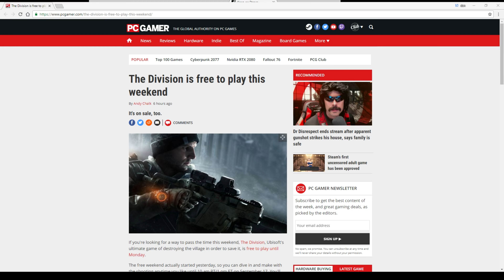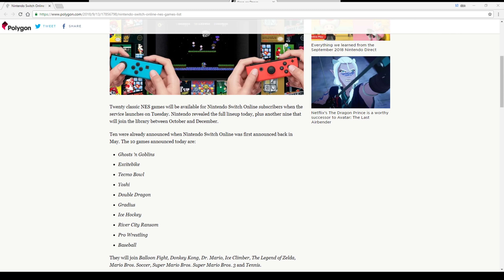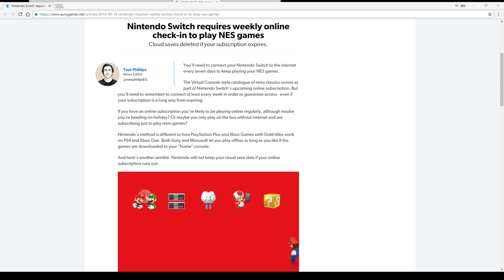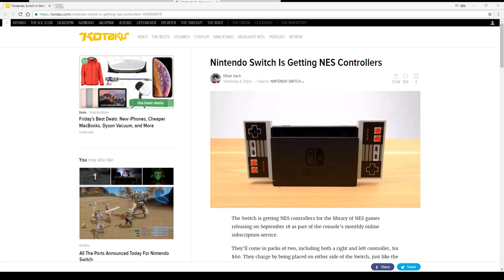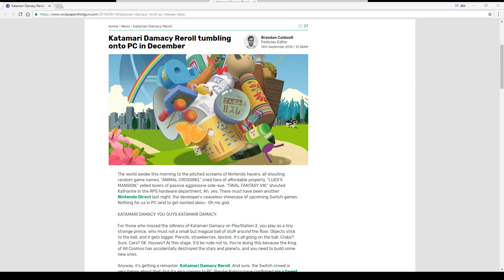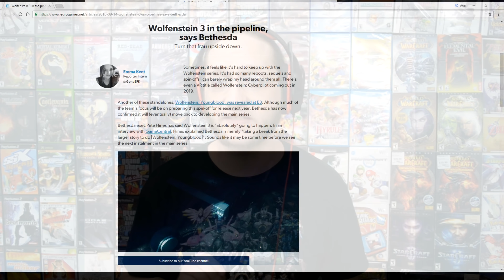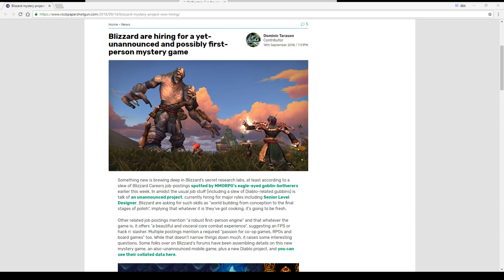Nintendo Switch Online Bullshittery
Nintendo has finally detailed their Switch Online Subscription. Is it worth the money and is it worth the wait? After that there are a bunch of new games that have come or are coming to the Switch. In other news, Blizzard is hiring for a new mystery project. Finally, Twitch have hired a head of diversity and inclusion. What does this include? Find out all this and more on today's episode of News Cartridge

0:40 Free DLC for A Hat in Time

0:50 The Division Free to Play Weekend

0:53 Daemonical Free to Play Weekend

1:00 The Culling Relaunches as Free to Play

1:17 Nintendo Switch Online Bullshittery

2:31 20 NES Games Come with Subscription

3:02 7 Day Check-In Required to Play NES Games

4:03 $60 Stupid NES Controller JoyCons

5:21 Fortnite Does Not Require Switch Online Subscription

5:31 Katamary Damacy: Reroll Announced

5:44 Warframe Announced for Nintendo Switch

5:49 Assassin's Creed Odyssey Announced for Switch

6:08 Assassin's Creed Odyssey for Switch Pay as You Play

6:29 Bethesda Says They're Making Wolfenstein 3

6:43 The Bards Tale 4: Barrows Deep Release Date

6:55 Blizzard Hiring for Mystery Project

7:09 Take Two Weighs in on China Game Ban

8:06 Twitch Now Has a Head of Diversity and Inclusion

9:05 Game Releases

9:28 Joke/End Card